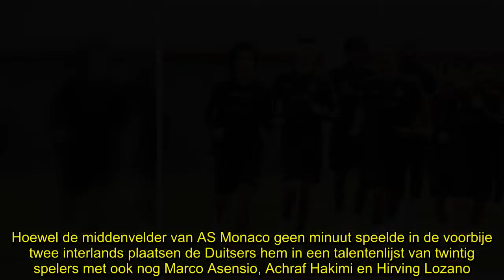✅ Volgens de Duitsers kan deze Rode Duivel een van grootste revelaties van het WK worden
✍ Volgens de Duitse krant Bild wordt Youri Tielemans mogelijk een van de grote revelaties op het komende WK in Rusland. Hoewel de middenvelder van AS Monaco geen minuut speelde in de voorbije twee interlands plaatsen de Duitsers hem in een talentenlijst van twintig spelers met ook nog Marco Asensio, Achraf Hakimi en Hirving Lozano.   Lees ook: Onze man sprak met Youri Tielemans: “Iedereen heeft fout beeld van mij in Monaco”Tielemans is een vaste waarde in de selecties van bondscoach Roberto Martinez, maar voor een plek in de ploeg moet de 21-jarige Brusselaar optornen tegen gevestigde waarden Axel Witsel en Mousa Dembélé. Ondanks zijn speelkansen op het komende WK gering ingeschat worden, verwacht het Duitse Bild dus dat Tielemans voor het toernooi van de doorbraak staat.De potentiële revelaties van het WK volgens Bild:Hirving Lozano (22, Mexico), Rodrigo Betancur (20, Uruguay), Trent Alexander-Arnold (19, Engeland), Kasper Dolberg (20, Denemarken), André Silva (22, Portugal), Giovani Lo ...